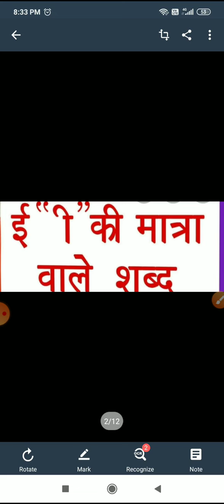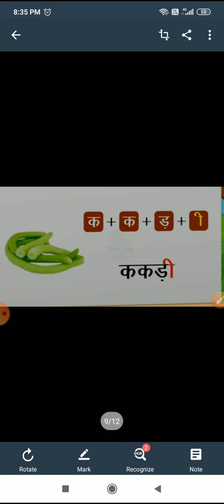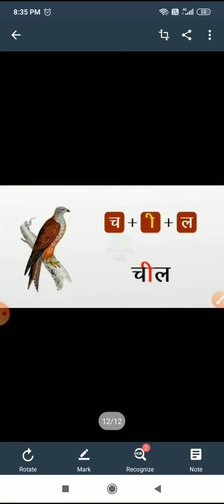25 08 2020 UKG JADHAV MAHAL 4